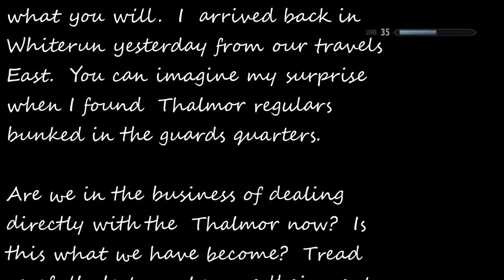Let's Play Skyrim: Arcane Archer Assassin -Chapter 9 - Part 3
Fleet returns to Whiterun and thanks to his loyal associates uncovers a plot to end his life.  The episode comes to a climax as Fleet and friends battle Thalmor soldiers in the streets of Whiterun!

If you love assassin game play, if you love the assassin character build but are looking for a new twist this is the Let's Play for you!

This is story driven Let's Play of Skyrim featuring Fleet Featherstone the Arcane Archer Assassin. Focused on Role Play and Character Story this Let's Play follows the life and adventures of Fleet in his quest for revenge until the journey uncovers his destiny to become not only the Dragonborn but to unlock the secret of the different man he could become.

Check out the personal writings of Fleet for more insight into his background and motivations

Check out Fleet's Psychological Profile and learn how it works:
SEL-h, PIE-t, PAS-t, CRU-h, LOY-t, SAN-s

Current Mod List:
Frost Fall
Cloaks of Skyrim
Bandoliers
Black Mage Armor
Sky UI
Belt-fastened Quivers
Elegant Archers
Throwing Weapons: Death from afar
Recolor Bound Weapons
Weapons on the back
Arise Chapter 1 - Black Sacrament
Banish Light
Silencer's Vestments
Dance of Death
Convenient Horses
Mixed Unit Tactics
Amazing Follower Tweaks
Follower Nephae
Immersive animations
Follower Valfar

More to be announces as they show up in the story!

Don't forget twitter! @couchwarriortv